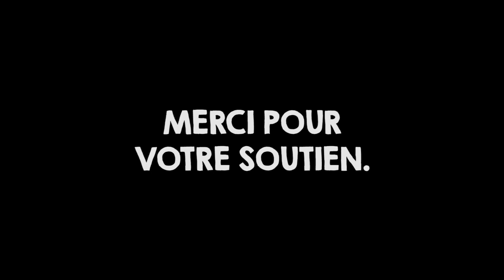FALLAIT QUE CA PETE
Petit retour sur ma dernière vidéo concernant mon choix d'arrêter ou non Youtube. Les choses sont dites, passons à autre chose.